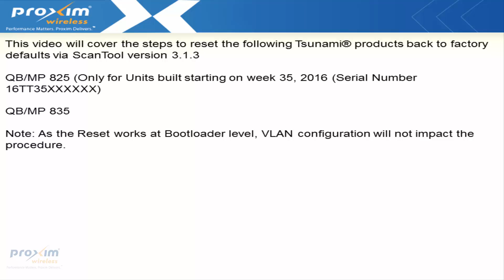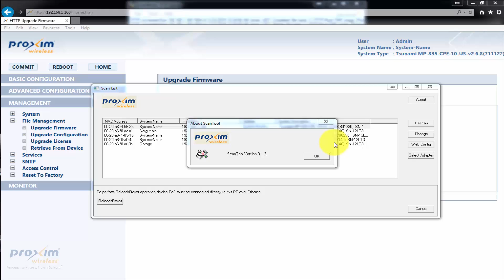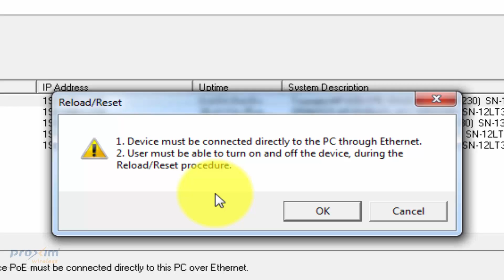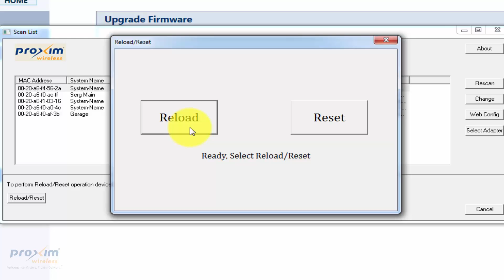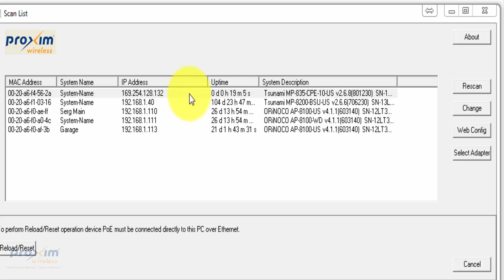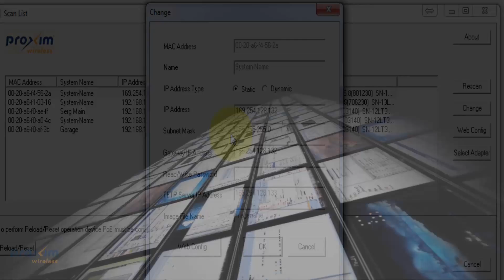Tsunami® QB/MP 800 Series reset procedures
This video will cover the steps to reset the following Tsunami® products back to factory defaults via ScanTool version 3.1.3

QB/MP 825 (only for Units built starting on week 35, 2016 (Serial Number 16TT35XXXXXX)

QB/MP 835

Note: As the Reset works at Bootloader level, VLAN configuration will not impact the procedure.